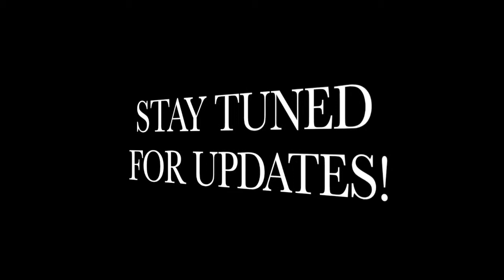Breaking News - Special Report